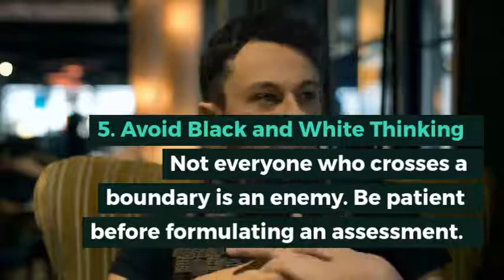9 Ways to Set Boundaries with People, Food, and Time Without Feeling Deprived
Ways to set boundaries may not come to mind when people, food, and activity feels like deprivation. Try these tips for self-loving limits.